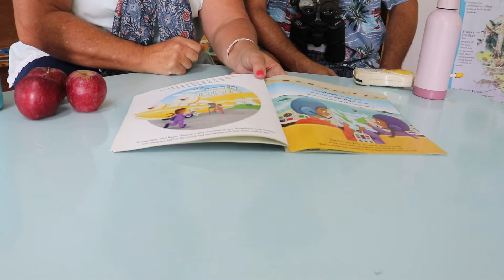Day3 Week 1 Rain Forest Adventure